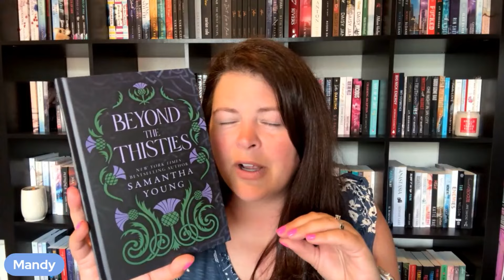Romantic Suspense Book Recs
We don't want to keep you in suspense so here are our top 10 recs for Romantic Suspense books!

Mandy's Amazon Wish List: